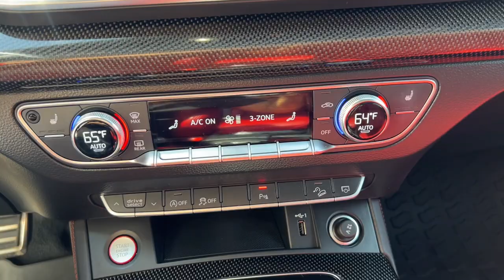2021 Audi SQ5 Premium Plus MA Milford, Franklin, Worcester, Framingham MA Providence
Pre-Owned 2021 Audi SQ5 Premium Plus available at Imperial CDJR located in 18 Uxbridge Rd, Mendon, MA, 01756. Servicing the Milford, Franklin, Worcester, Framingham MA Providence area.

You'll have love at first sight with the   2021  Audi SQ5.  Take a closer look at this stylish and capable Audi SQ 5, the luxury performance SUV that prioritizes comfort, safety, and, of course, the joy of driving. These are just some of the great options this vehicle comes with: Keyless Entry, Satellite Radio, Power Liftgate, Power Passenger Seat, Heated Mirrors, Fog Lamps, Back-Up Camera, Aluminum Wheels, Heated Front Seat(s), Electronic Stability Control. Comfort meets capability and performance in this beautifully crafted SQ 5. See for yourself when you take it out for a test drive. Our professional staff looks forward to giving you excellent service!